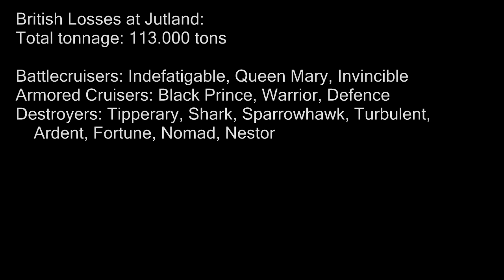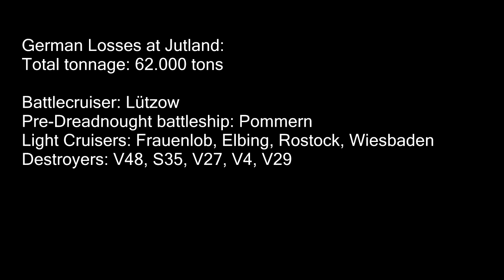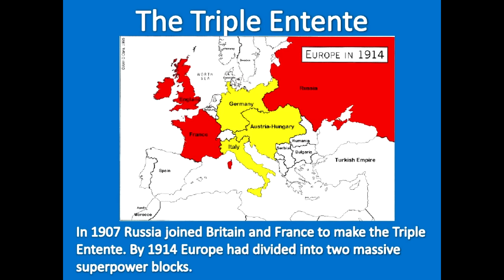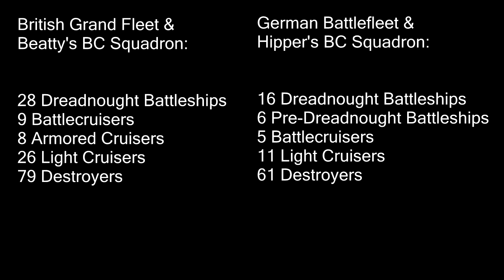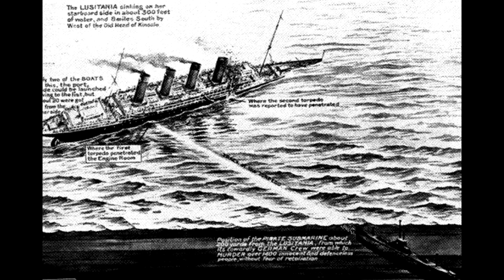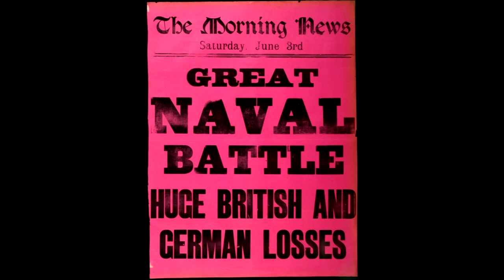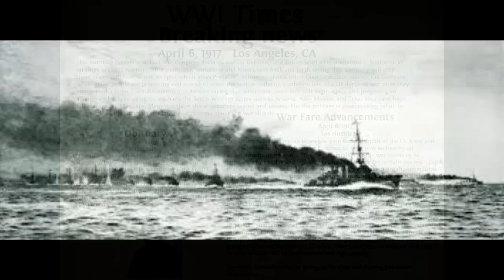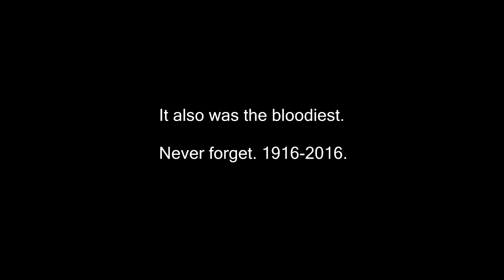History & Myths. The Battle of Jutland.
100 years ago the biggest surface battle ever to be fought came to an end. Between the 31st of May and 1st of June, 1916 the two biggest fleets of their era clashed in the North Sea.

Beyond the epic clash itself there's a lot to be learned about the Battle of Jutland. What caused the battle?. Which were the events that led to it?. Which were the short and long term consequences?.

In the 100th anniversary of the naval battle which changed the face of warfare in the sea, we visit all those topics.